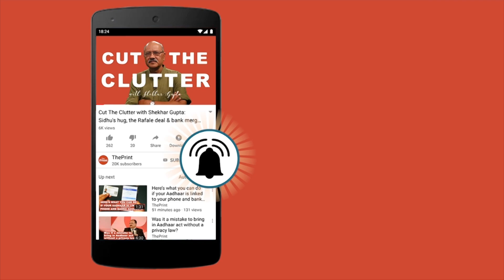When IJA's Ashis Ray faced fire from a member of his own association in Delhi